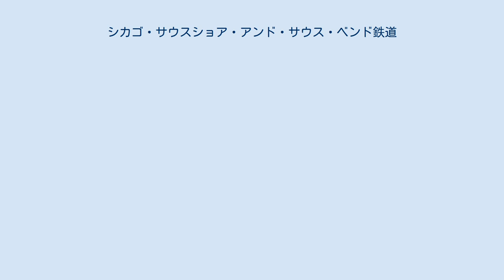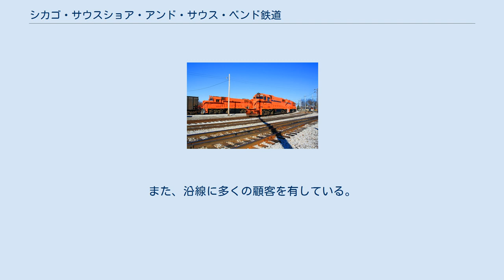シカゴ・サウスショア・アンド・サウス・ベンド鉄道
シカゴ・サウスショア・アンド・サウス・ベンド鉄道 （サウスショアー線として知られている）は、イリノイ州シカゴ、インディアナ州サウスベンド間の貨物輸送を担う三級鉄道である。
本鉄道は、一級鉄道とイリノイ州北東部・インディアナ州北西部にある地元の工場を接続する役割を担っている。
 かつては旅客列車と貨物列車の両方を運行していたが、1989年の倒産ののち旅客営業（インターアーバン電車による運行）を譲渡し、専ら貨物営業のみを行っている。
 かつては電気機関車での貨物営業が行われていた サウスショアー線も参照 サウスショアー線は、1903年に敷設された。
貨物と旅客輸送の両方をシカゴ・サウスショア・アンド・サウス・ベンド鉄道（CSS＆SB）が運用していたが、1989年の倒産後旅客輸送は北インディアナ通勤交通地区（NICTD）に引き継がれた。
貨物列車運行と旅客以外の路線は、1990年、アナコスティア・アンド・パシフィック社所有の新しいシカゴ・サウスショア・アンド・サウスベンド鉄道に引き継がれた 。
 貨物輸送専業となってからは、シカゴ・サウスショア・アンド・サウス・ベンド鉄道は全線ディーゼル機関車で運行されている。
シカゴ港、プロヴィソ・ヤード、ジョリエットを経由して、シカゴ地域の他の多くの鉄道に直通運転している。
 シカゴサウスショア・アンド・サウス・ベンド鉄道の主な事業は、石炭、鉄鋼の輸送である。
石炭はミシガンシティと北インディアナ公共サービス会社（Northern Indiana Public Service Company）が所有するバーンズハーバー発電所に搬入されている。
また、沿線に多くの顧客を有している。